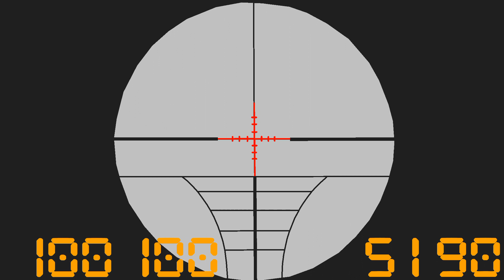counter strike but its stickman | stick node anination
counter strike test